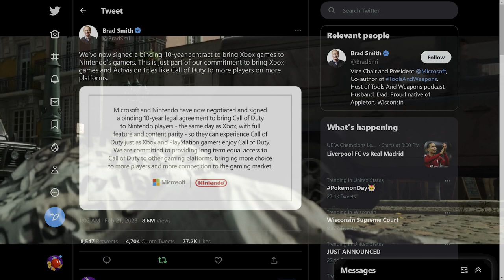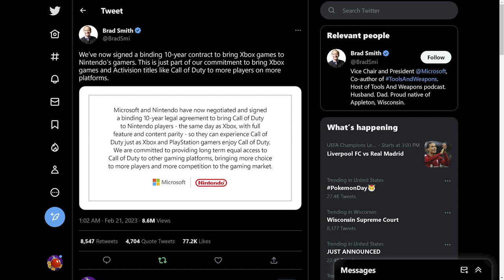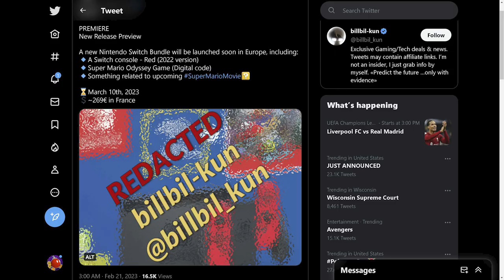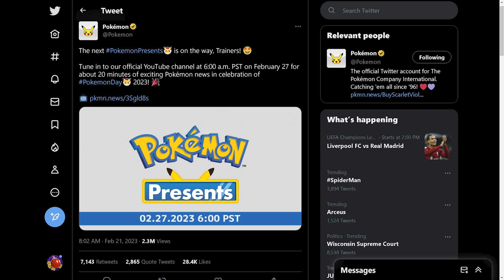Nintendo & Microsoft Just Inked an Historic Gaming Contract!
A massive 4 pack today with new game announcements incoming! Also... Microsoft and Nintendo just became best friends!

Thank you everyone for your continued support!
Source:
00:00 -  Intro
00:15 - Giveaway
00:34 - Microsoft and Nintendo Become Best Friends
05:10 - Possible New Mario Switch Bundle
06:53 - Pokémon Presents Announced
07:21 - New State of Play This Week